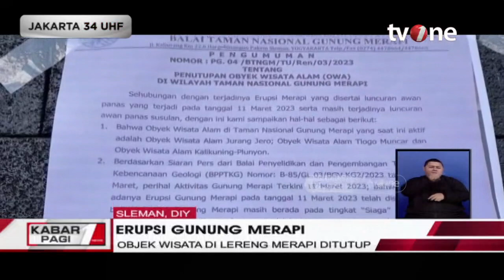Gunung Merapi Erupsi, Obyek Wisata Lereng Terpaksa Ditutup | Kabar Pagi tvOne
Kabar Pagi, - Gunung Merapi Erupsi, Obyek Wisata Lereng Terpaksa Ditutup | Kabar Pagi tvOne

Sejumlah obyek wisata alam terpaksa ditutup untuk sementara pascaerupsi Merapi Sabtu (11/3) lalu. Penutupan ini sebagai upaya mitigasi dalam menghadapi ancaman bahaya erupsi Merapi.

KABPAG01